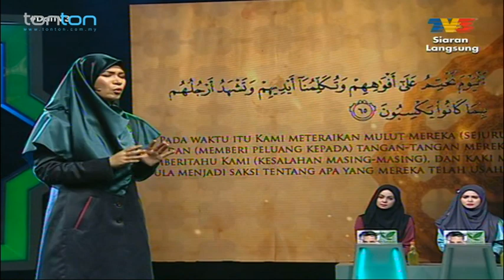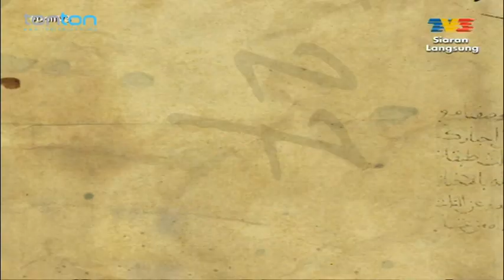Da’i|Pendakwah Milenia (Musim Ke-3)|Da’i Hamidah |Separuh Akhir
Program realiti keagamaan popular TV3, ‘Da’i Pendakwah Milenia’ kembali bagi musim ketiga. Setelah menjelajah ke lapan buah negeri, 10 pendakwah muda akhirnya berjaya terpilih. Edisi ketiga ini menampilkan konsep baru apabila peserta dibahagikan kepada dua kumpulan terdiri daripada lima lelaki dan lima perempuan di mana setiap satu kumpulan akan dibimbing oleh seorang mentor.